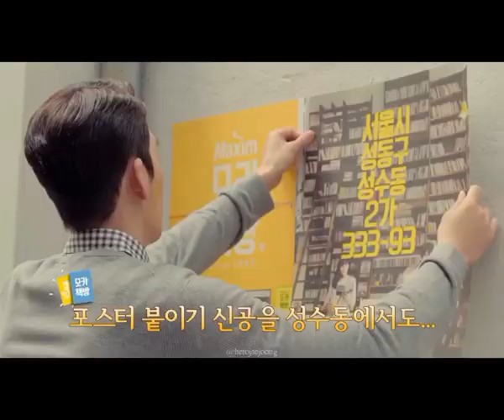You're so gorgeous "kim woo bin"